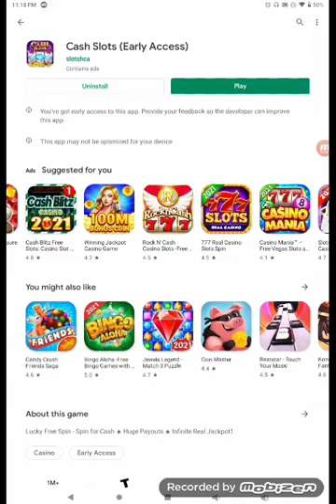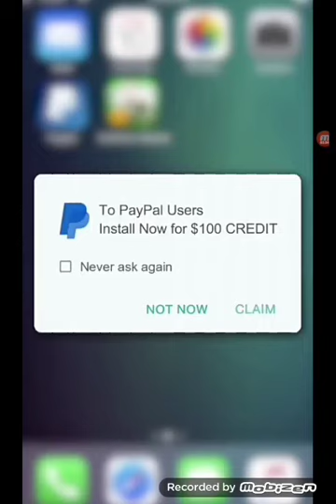Cash Slots: Early Access, Can you win money in this game or is it real Or Fake 🤥 Part1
I own no part of this game or characters in it

Credits To Soltchsa